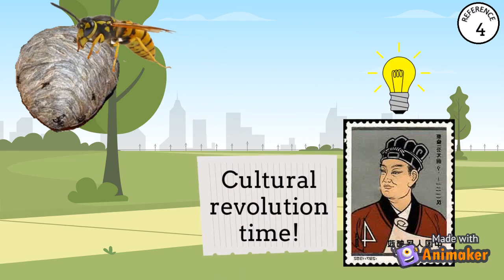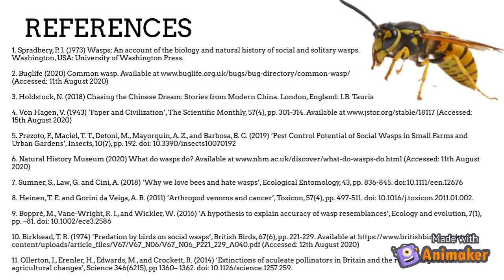Reasons to love wasps by Helen Burton (NearWild Helen)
Wasps! Scourge of summer, raider of picnics -surely they are violent, dangerous and just useless? Actually, they are not the monsters you might think and there are many reasons why we should try to love them.